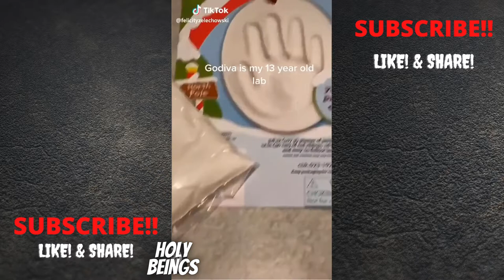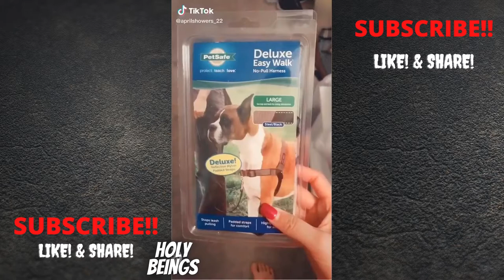TOP 10 Crazy Labrador dog Atrocities | Best Funny Videos Compilation | Best Pet Videos | Holy Beings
This channel is a heaven to pet lovers! Come and get your dose of cuteness, laughter and a warm feeling in your heart! All hail HOLY BEINGS!! Enjoy yourselves HOOMANS!!!

Funny pets compilations. Cute Animals. Funny dogs and Funny cats. Cute pet videos. Dog Training videos. Pet training. Pet's funny world. Cats Supremacy. Dog Supremacy.